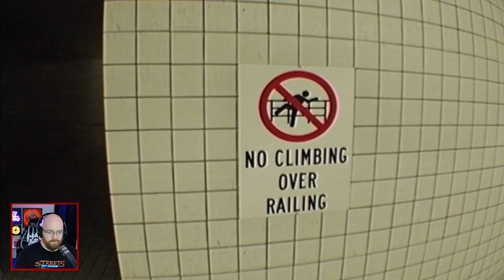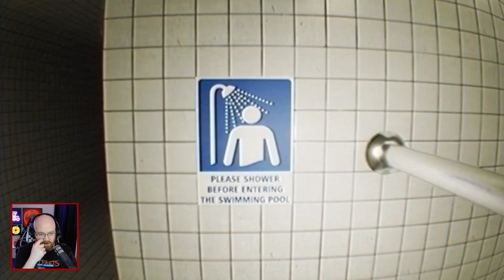Liminal Space Horror Experience - Dreamcore Demo - Gameplay